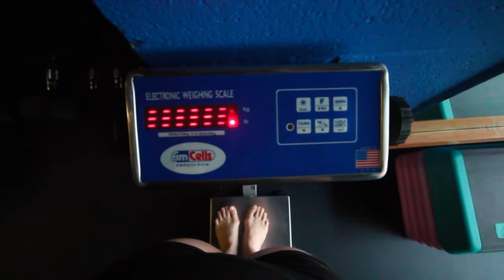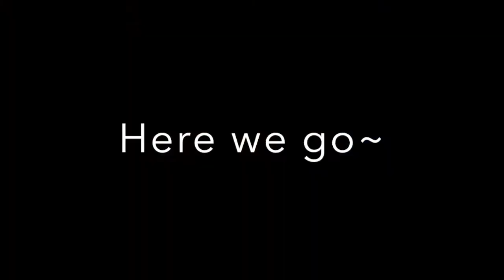Last Day of Lifeguarding